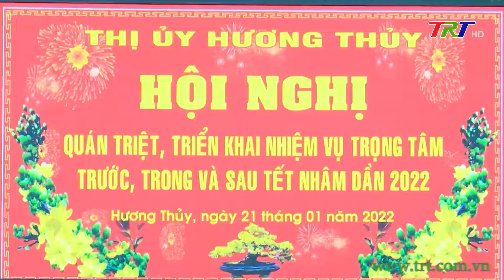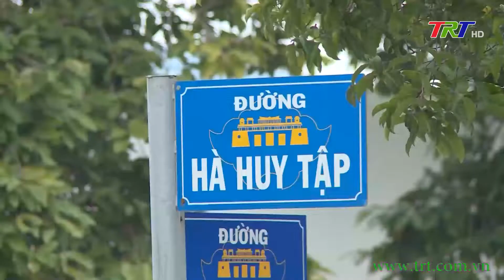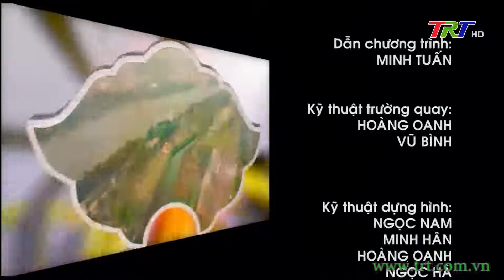Huế ngày mới 23/01/2022 (Chủ nhật)